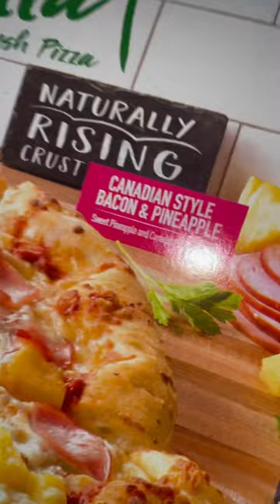Clarence LOVES pizza 🦄🍕